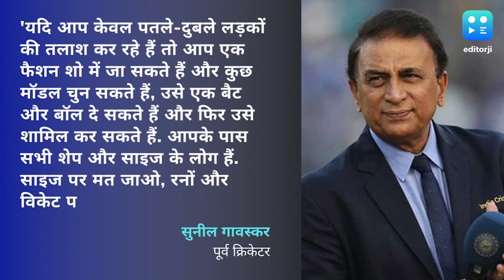'आप एक फैशन शो में जा सकते हैं', सरफराज की अनदेखी पर सिलेक्शन कमिटी पर भड़के पूर्व क्रिकेटर गावस्कर.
गावस्कर ने कहा कि सरफराज शतक लगाने के बाद मैदान से बाहर नहीं बैठ रहे हैं. यह सब आपको बताता है कि वह आदमी क्रिकेट के लिए फिट है.